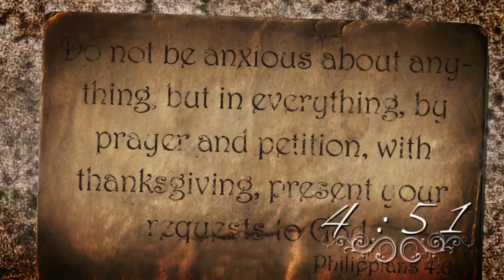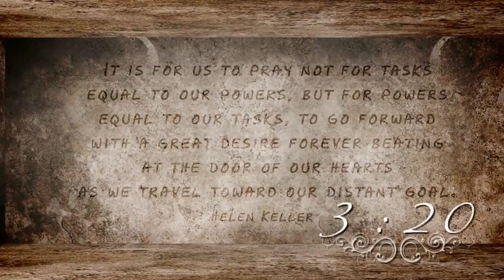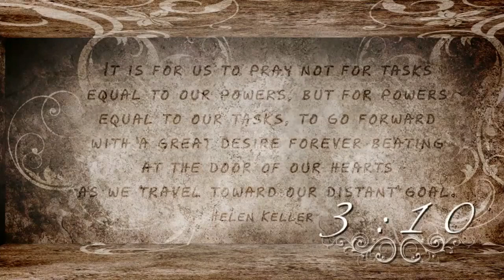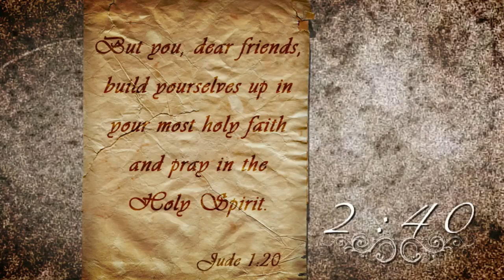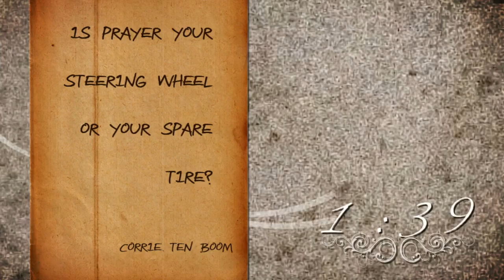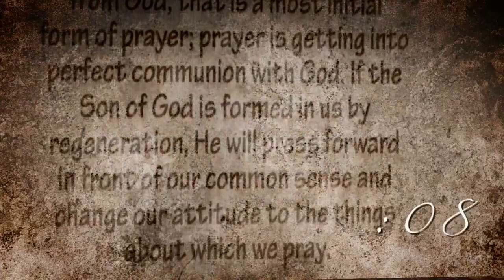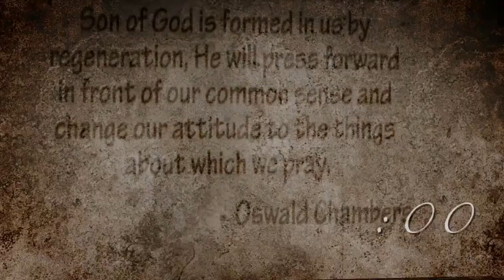Night of Prayer, Midweek Service, 02012023